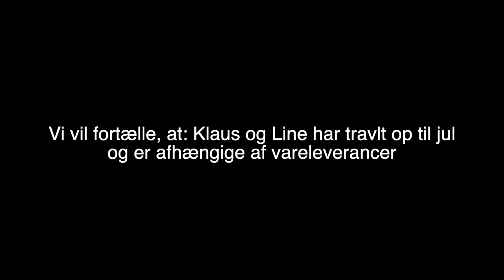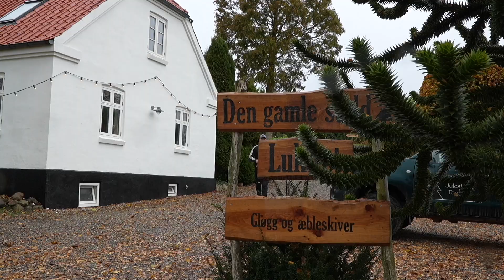Topkær Julestue (grp. 6 reportage)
Af:
Emily Walsh, Lavrentija Søndergaard, Julius Krause